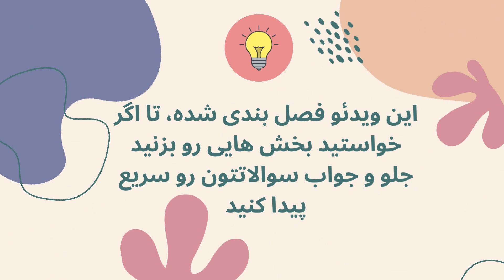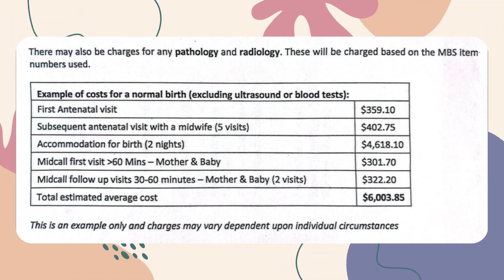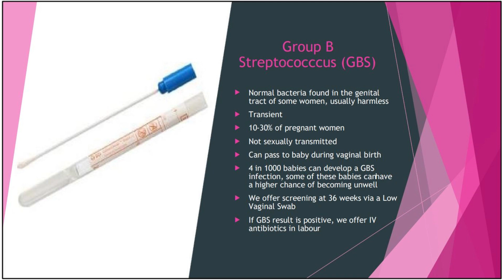تجربه من از بارداری در استرالیا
پیش درآمد 0:0
هزینه های زایمان 1:50
یک نکته در مورد مدیکر 2:37
آیا با ویزای توریستی امکان اقدام برای مدیکر وجود دارد؟ 2:56
ضرورت گرفتن بیمه آمبولانس 3:46
اگر بخشی از بارداری رو خارج از استرالیا بودیم چه کنیم؟ 5:15
تجربه بارداری من قبل از آمدن به استرالیا 5:38
تجربه اولین چکاپ بارداری در مالزی و هزینه آن 6:47
تجربه پرواز به استرالیا در بارداری 8:27
اولین چکاپ بارداری در استرالیا - از کجا شروع کنیم؟ 9:50
سیستم چکاپ های بارداری در استرالیا 10:20
چه آپشن هایی برای زایمان در بیمارستان دولتی در استرالیا داریم؟ 10:53
تعداد جلسات چکاپ با ماما در طول دوران بارداری 12:15
سونوگرافی های مهم در طول دوران بارداری در استرالیا 12:21
چه معایناتی در هر جلسه چکاپ بارداری در استرالیا انجام می شود؟ 12:40
بر کدام نوع زایمان در استرالیا تاکید بیشتری می شود؟ 14:00
چه واکسن هایی در دوران بارداری در استرالیا زده میشه؟ 15:00
در مورد تست گلوکز برای تشخیص دیابت بارداری 15:37
از مواردی که از سه ماهه دوم بارداری به بعد در استرالیا روی آن تاکید می شود 16:03
کلاس های بارداری در استرالیا 16:30
نوشتن برنامه زایمان - چه آپشن هایی داریم؟ 17:14
آیا در استرالیا بعد از زایمان می تونم جفت رو با خودم ببرم خونه؟ 17:20
آیا در بیمارستان دولتی در استرالیا دانشجوها در اتاق زایمان حضور دارند؟  18:00
واکسن آنفولانزا در بارداری 19:13
یک از مهم ترین تست هایی که در سه ماهه آخر بارداری در استرالیا انجام می شود 19:30
استراتژی سیستم درمانی استرالیا در خصوص شیر آغوز 20:11
روز زایمان چه چیزهایی با خودمون در ساک بیمارستان ببریم؟ 21:49